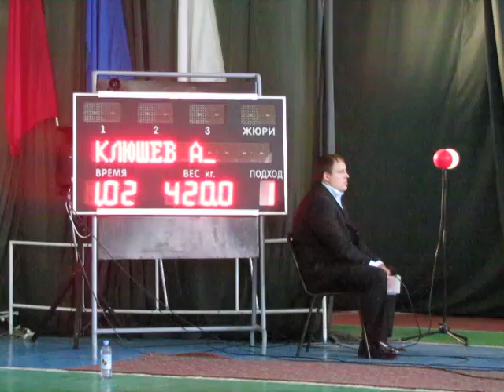Kliushev squat 420 Titan's CUP